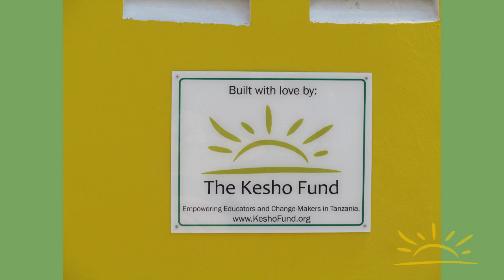2018 with the Kesho Fund!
During The Kesho Fund's first year, the support of our incredible communities in Tanzania and the USA has had some serious impact. Take a look at what we accomplished together this year, and visit KeshoFund.org to learn more and keep supporting our projects!